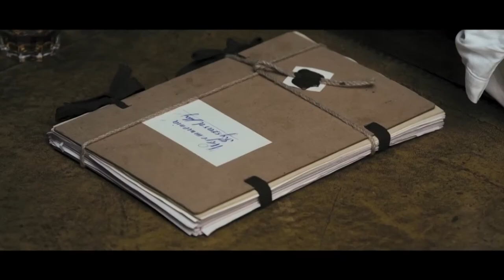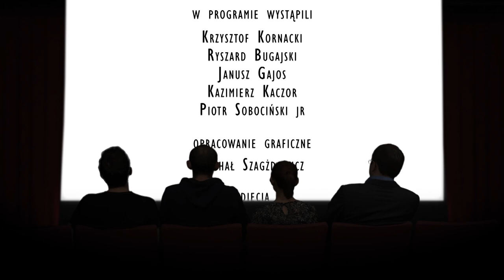Magazyn Filmowy Amatorzy TV - #4 (kwiecień 2013)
W odcinku:
 - rozmowa Krzysztof Kornacki - sacrum w kinie, świętość, kościół, religia a ciało (premiera filmu Raj: wiara)
 - odgrzewany kotlet - Luis Bunuel, Viridiana, Pies andaluzyjski, Złoty wiek, Mleczna droga, Szymon Pustelnik
 - premiery kinowe kwiecień 2013 - na co do kina? (Spring Breakers, Święta czwórca, Imagine, Park Jurajski 3D)
 - Układ zamknięty - uroczysta premiera filmu, Ryszard Bugajski, Janusz Gajos, Kazimierz Kaczor, Piotr Sobociński jr wywiad z twórcami